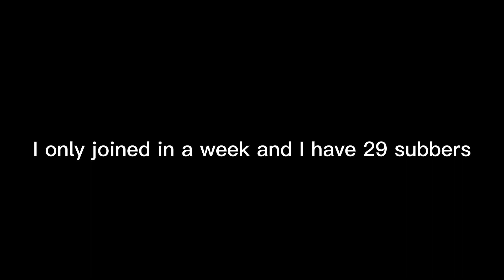Thank u guys so much for nearly 30 subs